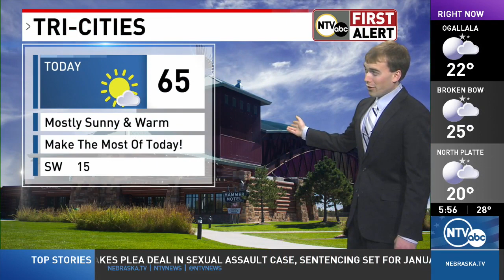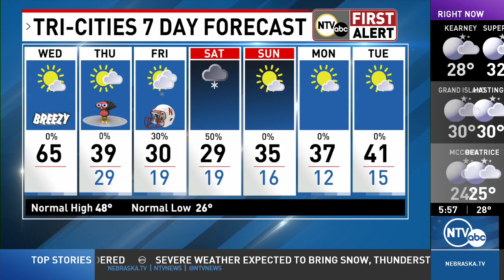Great day ahead, but it doesn't last long in your First Alert Forecast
Forecast for November 22, 2023